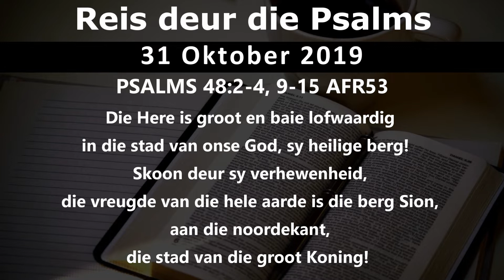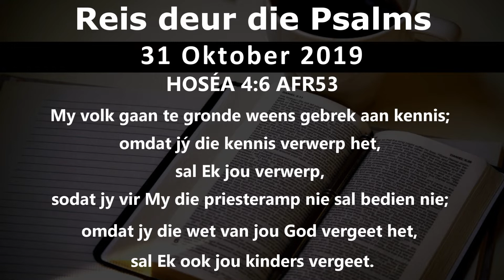Hy sal ons lei tot die dood toe!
Psalm 48
Faithful Hands

Reis deur die Psalms saam met Willie en Natasha Joubert.

Faithful hands of Getroue Hande is 'n Bediening wat gefokus is op gehoorsaamheid aan God se Woord.

Ons poog om die waarheid van gehoorsaamheid te bedien wêreldwyd in die voorbereiding van Sy bruid en Jesus se koms.

Vir Finansiële ondersteuning:

Nuwe Begin

Eerste Nasionale Bank Tjek acc.